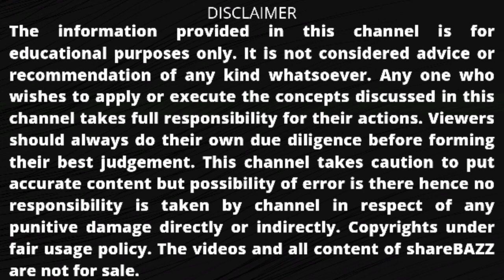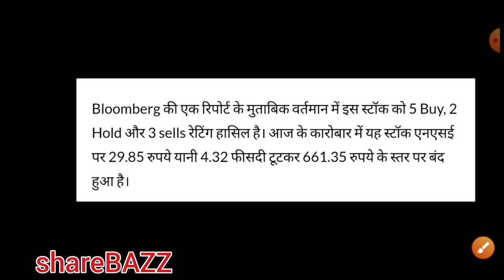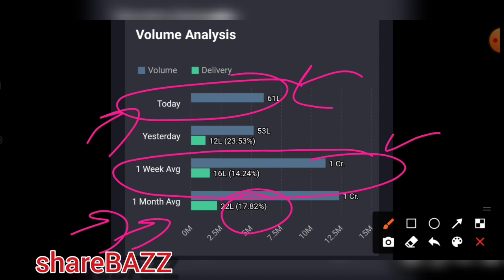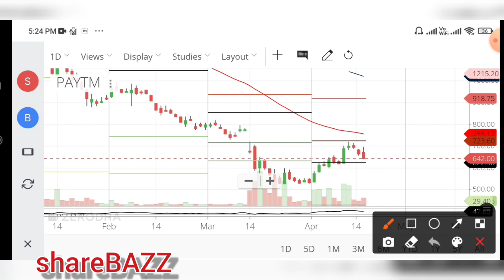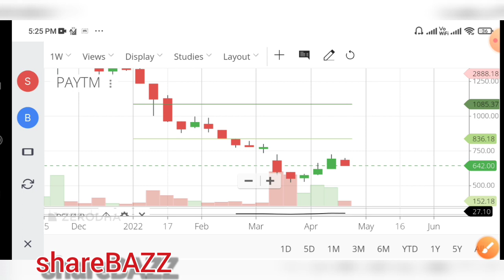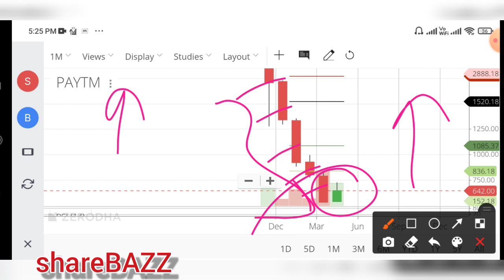paytm share news today | paytm share latest news | paytm share next target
Video description :
In this video we will discuss the latest news and fundamentals , target , pros and cons of the paytm

paytm share news today latest
paytm share news latest
paytm share latest news in hindi
paytm share price news in hindi
paytm share price news in hindi today
paytm share news today live